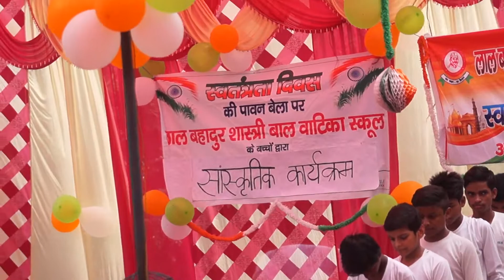INDIA WALE // UNDERPRIVILEGED KIDS DANCE PERFORMANCE IN SCHOOL FUNCTION